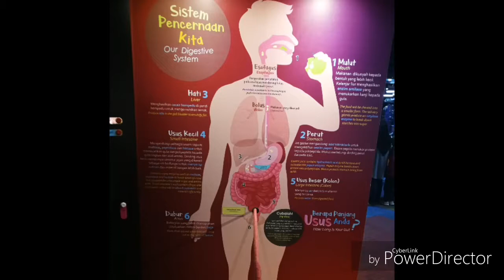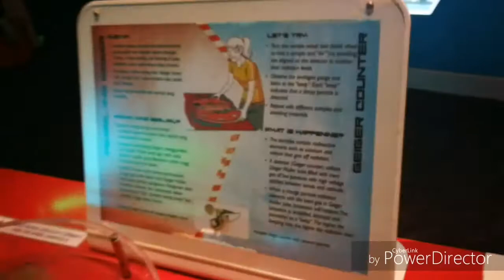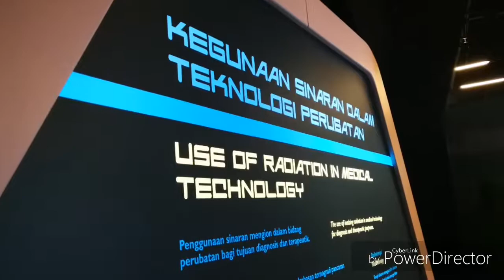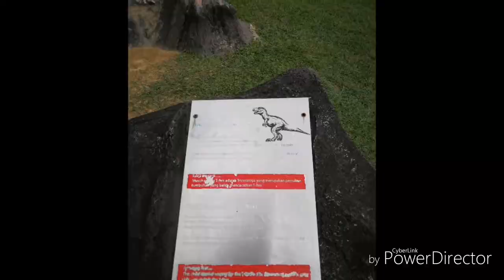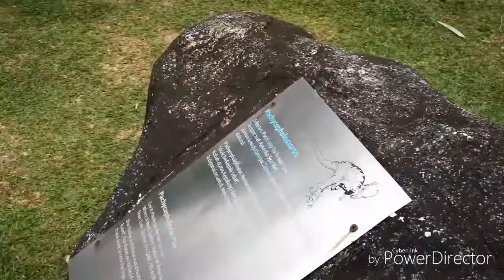Pusat Sains Negara. National Science Centre Malaysia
Weekend trip. Bawa anak teroka alam sains.